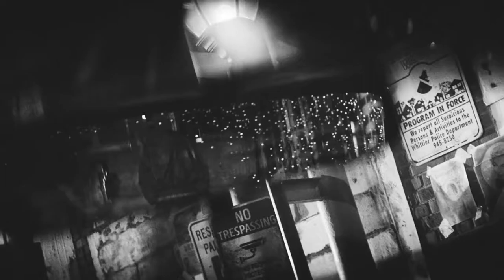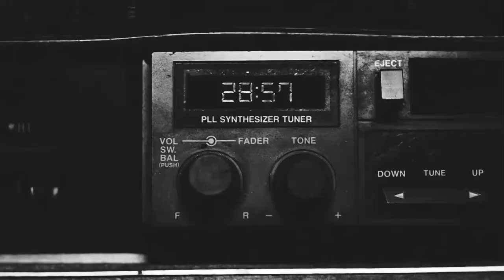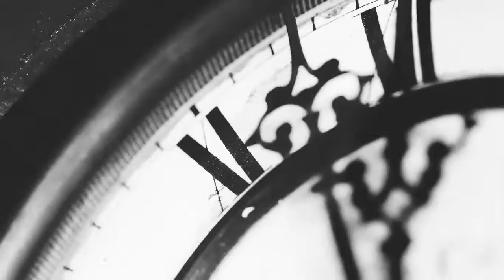[MASHUP] 몬스타엑스 (MONSTA X)/ 골든차일드 (Golden Child) - Burn It/ Gasoline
Hey there!
I´m here again, i'm really excited about this new ideas that i've been having recently, hopefully i'll be active this month so, hope you can come along with me.

Also Hope you enjoy this k-mashup and thanks for watch 😘 See you soon

Songs:
골든차일드 (Golden Child) - Burn It:
몬스타엑스 (MONSTA X) - Gasoline: